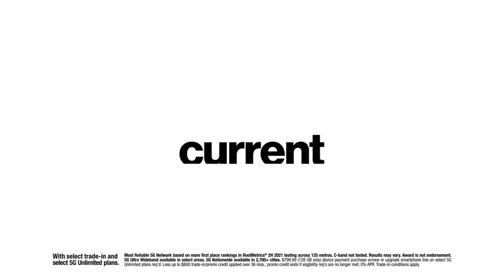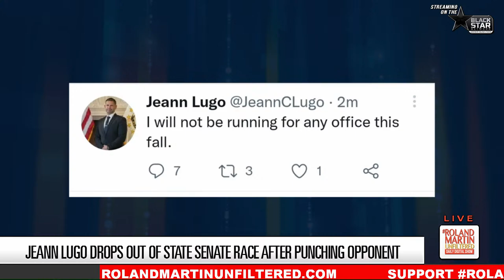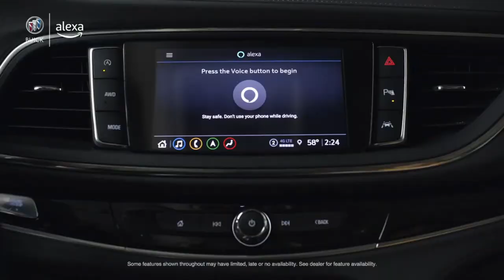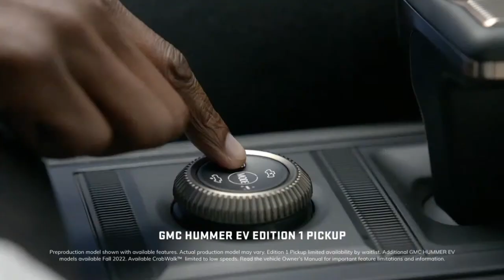Roe v. Wade Overturned; Biden Signs Gun Law, Fla. Cop Charged in Black Man's Death, Jan. 6 Hearing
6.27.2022 RolandMartinUnfiltered: Roe v. Wade Overturned; Biden Signs Gun Law, Fla. Cop Charged in Black Man's Death, Jan. 6 Hearing

We're LIVE from New Orleans, Louisiana, gearing up for the Essence festival.

Here's what's coming Up on Roland Martin Unfiltered streaming live on the Black Star Network.

Bodycam footage of a police-involved fatal shooting shows why a white Florida police officer is now charged with manslaughter for killing a black man.

Since the Supreme Court of the United States overturned Roe v. Wade, making abortion illegal, folks have lost their minds and sight of the bigger picture.   A Rhode Island police officer running for state senate punches his black opponent. Illinois Representative Mary Miller calls the overturning of 50 years of precedent a "victory for white life."  I'll talk to the first elected female mayor of Mount Vernon, New York, who will share her devastating story of losing her daughter at 6 and a half months and explain why the battle for reproductive rights is not over.

The Jan. 6th committee calls a surprise hearing set for Tuesday. The committee was scheduled for a 2-week break.

President Joe Biden signs the first major federal gun safety legislation passed in decades into law.

A Russian judge sets a trial date for WNBA star Brittany Griner.

In our Fit, Live, Win segment, a biomedical field service engineer turns to farming in Baltimore, Maryland. He'll explain how his urban farm is making healthier lives.

RolandMartinUnfiltered partners: General Motors, Chevrolet and Verizon,